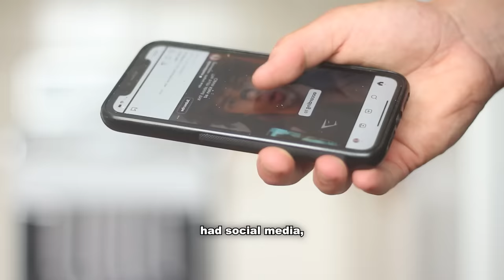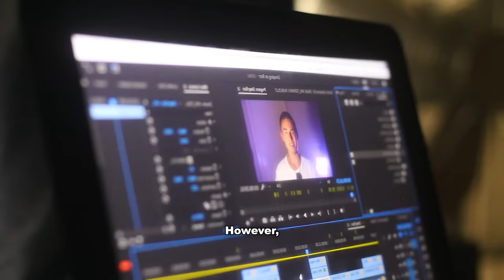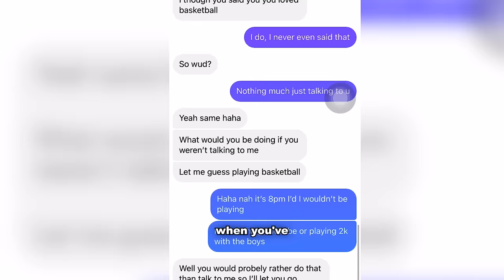How it feels falling in love with someone knowing you can’t have them…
If you're someone who's single and craving love at the moment, please watch this video...

Get my free training on how I broke free from my bad habits and how you can do the same

I do not own the background music used in this video, I give all my credits to: @AERHEAD